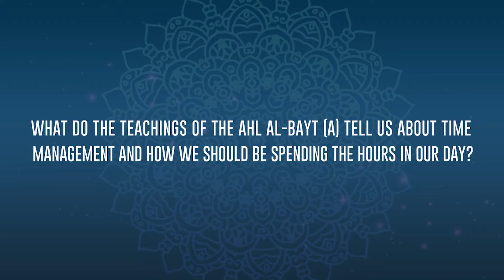About time management... | Shaykh Husayn Al Yasin | Ramadan​​ Reflections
What do the teachings of the Ahl al-Bayt (a) tell us about time management and how we should be spending the hours in our day?
Shaykh Husayn Al Yasin, The Holy City of Najaf

BIOGRAPHY
Shaykh Husayn Al Yasin, the General Representative of Grand Ayatollah Sayyid Ali al-Sistani in al-Kazimiyyah, and Chairman of Masjid Al yasin-a representative institution of the Marjiiyyah.

TRANSCRIPTION
Of course, Islam wants us to manage our time.
It wants us to manage all our affairs.
Make sure that all your affairs are well managed.
There are references to management in all things
in the Noble Quran and the prophetic tradition.
God Almighty says in His Noble Book,
"And everything is by [precise] measure with Him."
There are times for prayer, Hajj, fasting, and alms giving.
The Quran also regulates times where special care is given to people's privacy.
"Before the dawn prayer,
and when you put off your garments at noon,
and after the night prayer."
These are all clear proofs from the Quran.
The same is seen in the traditions from the Prophet (s) and the Imams (a) regarding time management.
Time is very, very, very important.
It is our means of building the land and serving the servants of God.
This is how we pass our test, thereby succeeding in the hereafter.
Time is our capital.
Let us take good care of it.
One tradition about time management, even in work, states,
"Hasten to your honor."
It refers to going early to trade or work.
There are also times for recommended worships.
There is a narration from Imam al-Kazim (a) that we should always remember.
He said, "Try hard that your time may be four parts:
one hour is for supplication to God,
one hour is for the affairs of livelihood,
one hour is for associating with reliable brothers
who let you know your defects and who are loyal to you,
and one hour for yourself for the non-forbidden pleasures.
Through this hour, you have power over the other three hours.